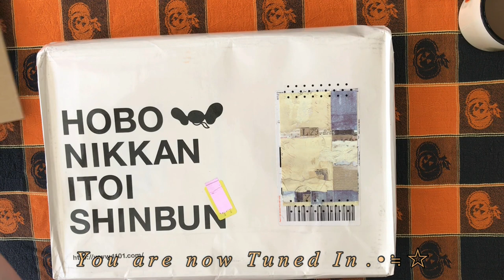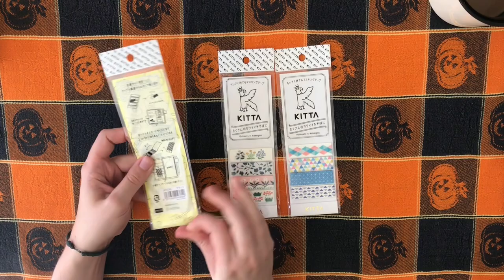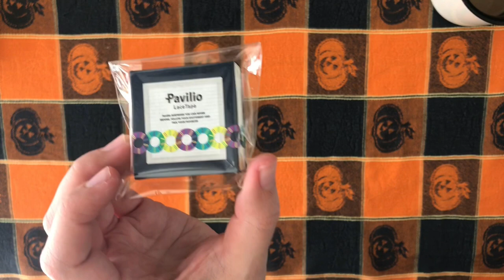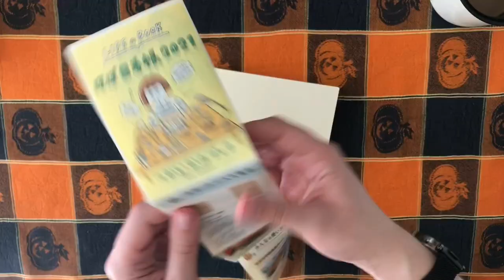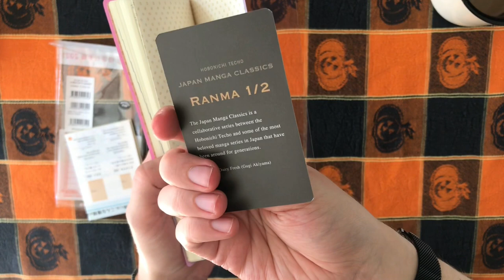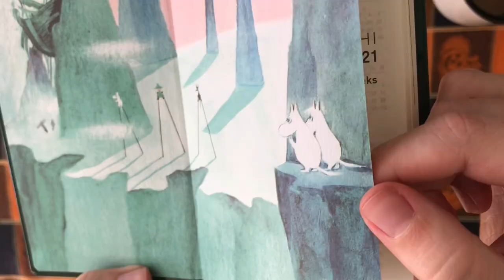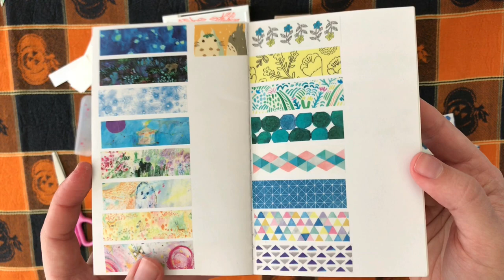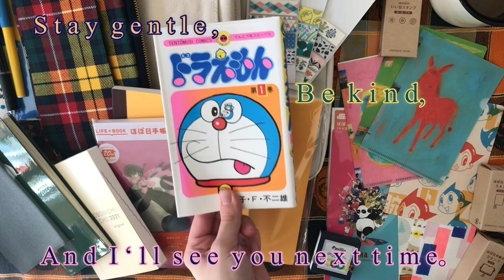2020 / 2021 Hobonichi Unboxing (Unintentional ASMR)~☆🐵📚🤖 | Uguisu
Hi again! I’ve wanted to do this video for a long LONG time. It feels good to get it out of my system, tbh. Don’t know if I’ll make another unboxing video this long again, but we’ll see. Sorry if this one isn’t very interesting, I promise the next one will be at least a little better~

All products from Hobonichi store

Music

Light - WI prod.

M O N D A Y- Soulplace

Aime - Rook1e

Glowing - JMESA BEATS